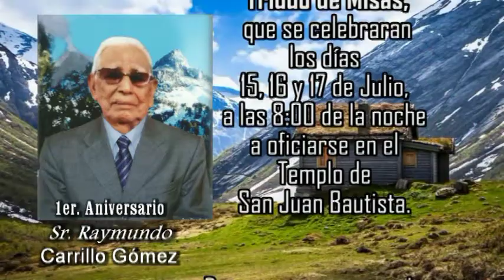RAYMUNDO CARRILLO 1ER ANIVERSARIO